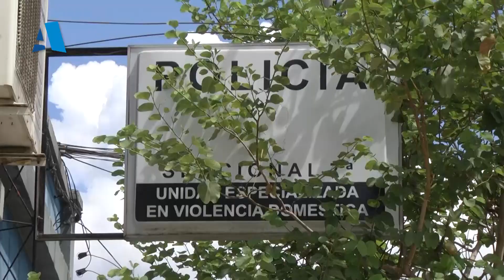DOS HERMANAS DE 65 Y 68 AÑOS ASESINADAS EN BELLA UNIÓN.